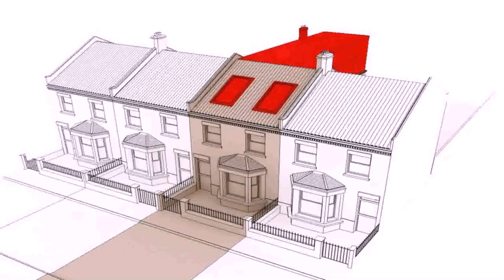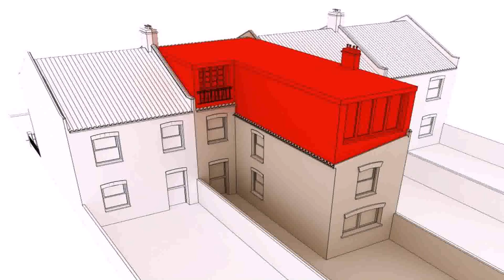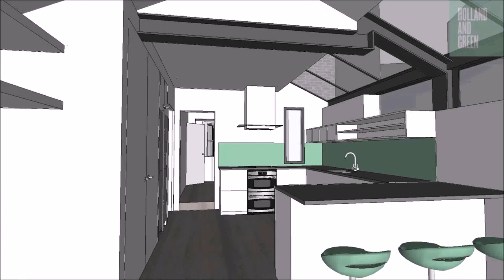How Much Does A Terraced House Loft Conversion Cost (see description)